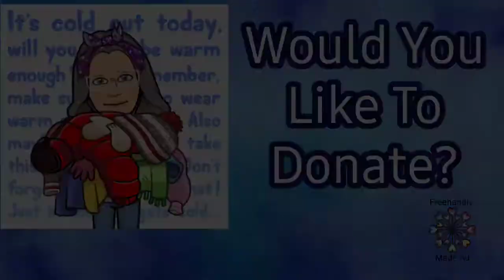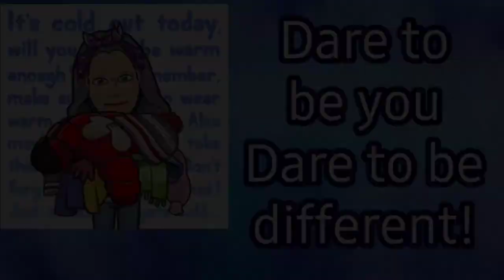Crochet or Knit Winter Wearables For Our Lil' School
Our winter here can last up to 8 months long, and we have many students in need of Winter Hats, Scarfs, and or Gloves. If you would like to help our little community of kids please see the info below. =)

***Please make sure donations are NOT any kind of animal fibers as some kids may have allergies. Thank you. =) ***

If you would like to help out the children and students of Victor Public School please send your donations to:
Victor Public School
C/O Ben Rutherford
425 4th Ave, Victor, MT 59875

Musician: Xuxiao